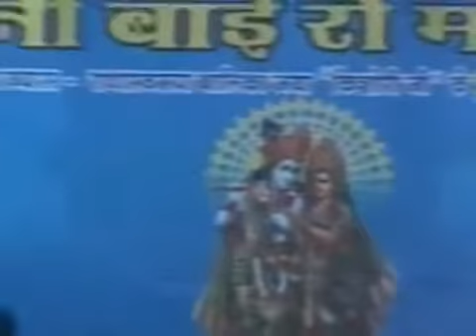Radhe Krishna Sankirtan by Jaya Kishori ji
CM Commerce Kota (An Institute of Commerce) Radha Rani Kripa Barsaye Rakhe Humesha